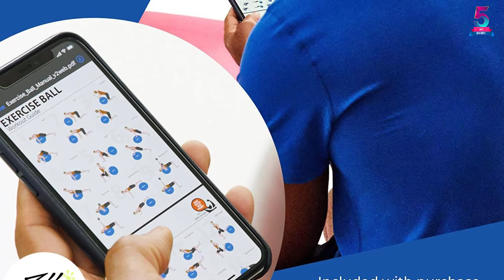Top Best Exercise Yoga Balls In 2021 — Product Reviews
☛ All The Links to Exercise Yoga Balls Listed in this Video:-

▶️ 5. YOGU Stability Exercise Ball 65cm Yoga Balance Ball Birthing Ball.

▶️ 4. URBNFit Exercise Ball (Multiple Sizes) for Fitness, Stability, Balance & Yoga.

▶️ 3. Exercise Ball – Professional Grade Anti-Burst Fitness, Balance Ball.

▶️ 2. Expansive Living Exercise Ball (45cm-75cm) – 2,000 lbs Stability Ball.

▶️ 1. Trideer Exercise Ball (45-85cm) Extra Thick Yoga Ball Chair, Anti-Burst.